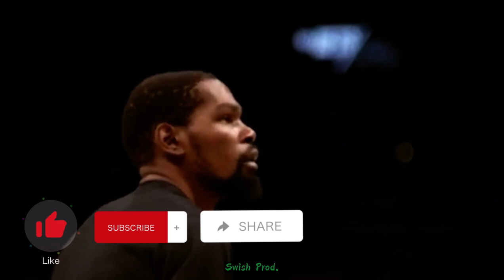Kevin Durant Mix 2021 - "Coupe" By Pop Smoke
Credits: Brooklyn Nets, NBA, Kevin Durant, Pop Smoke